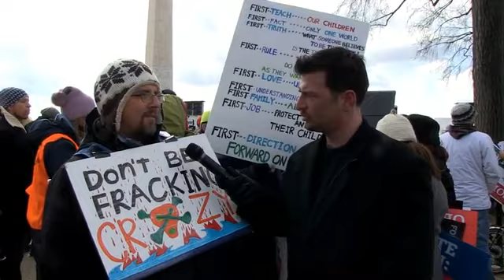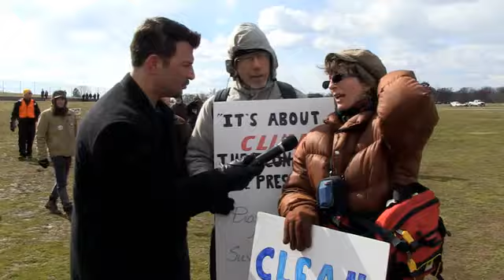Environmentalists on Al Gore Selling Current TV for Oil Money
I would have stayed at the GLOBAL WARMING rally.  But it was too damn cold!